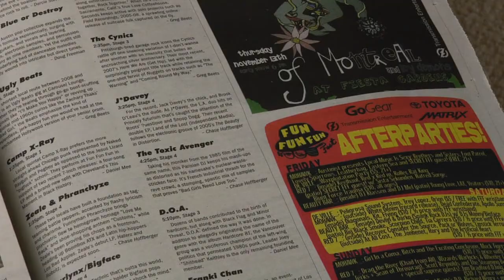Writing Lessons : How to Write an Advance Story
Writing an advance story draws attention to an event by building publicity and using information that will keep people focused on the event. Avoid giving away too much information with an advance story by using tips from a writing instructor in this free video writing lesson.

Expert: Laura Minnegerode
Bio: Laura Minnigerode is a writing instructor and former classroom teacher.